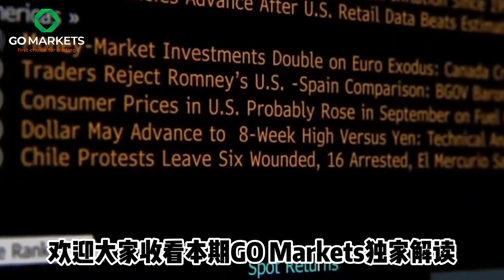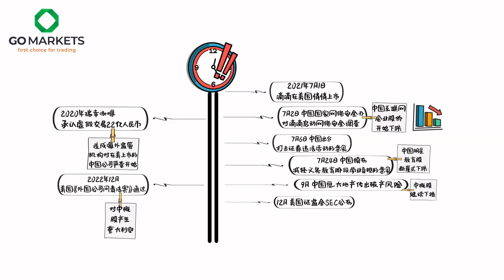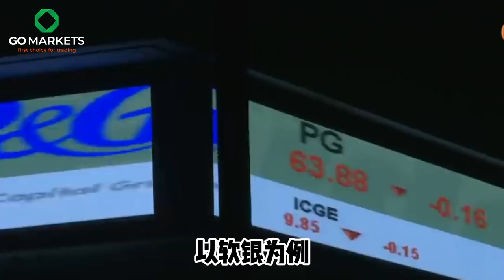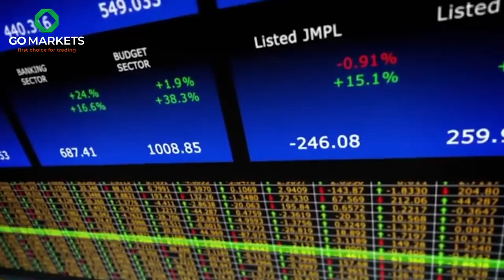暴跌近70%，中概股值不值得抄底 | GO Markets 独家解读